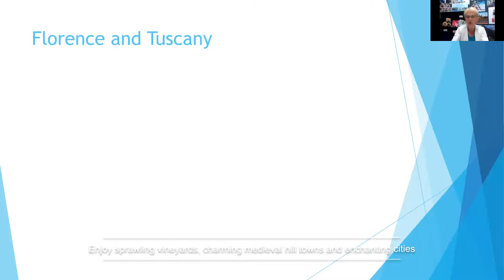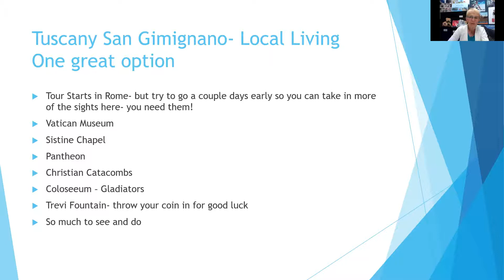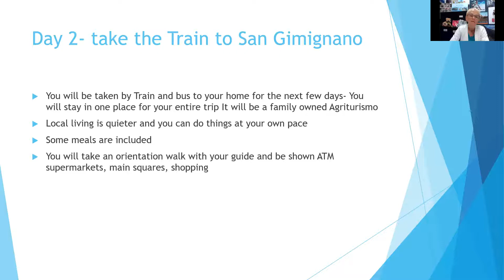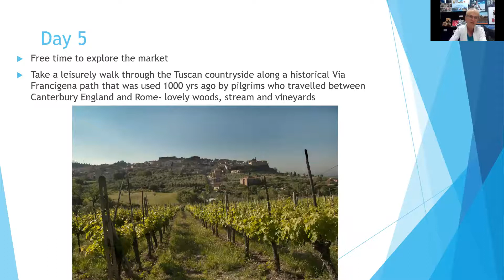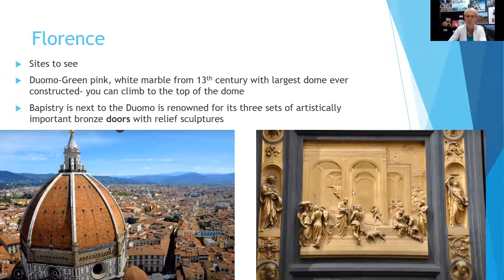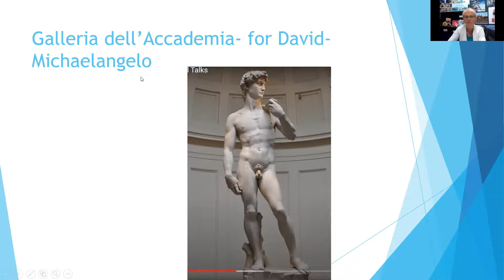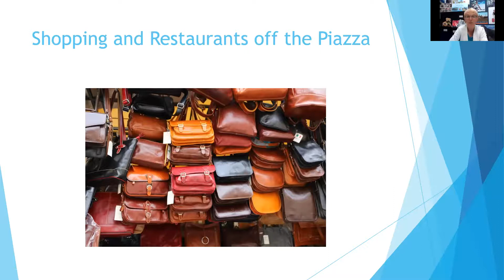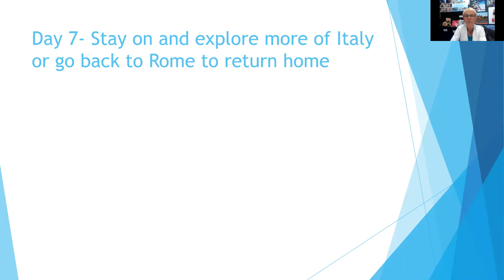Travel Inspirations by Travel Guru Girl-Local Living San Gimignano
Who wants to go to Italy and have a unique local living experience. this Travel Inspiration is a description of staying locally in Tuscany and enjoying the sites and sounds of Tuscany.  This is not your typical tour experience. Only 8 people in a group and Caprice Girls on the Go is inviting you to enjoy this trip September 2022